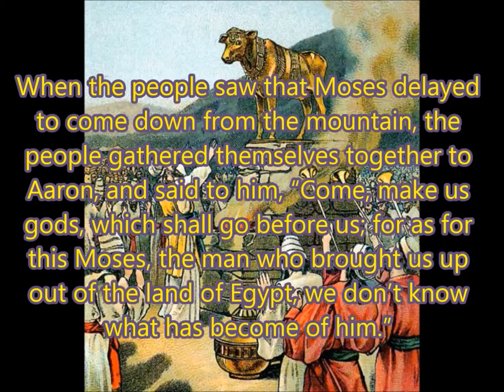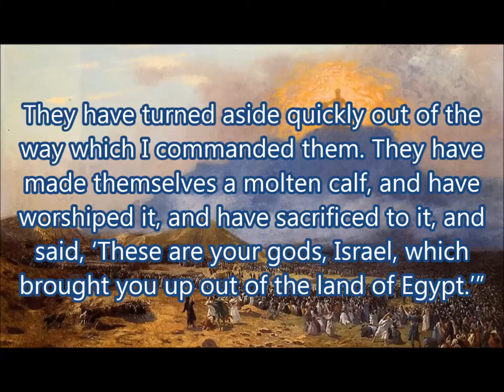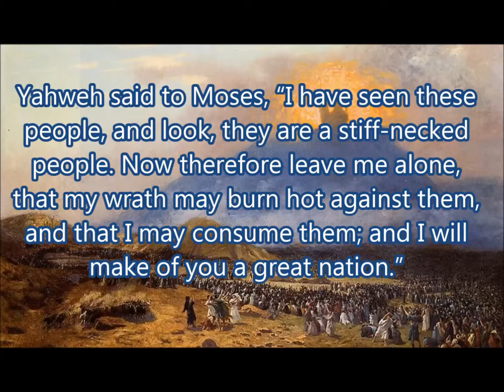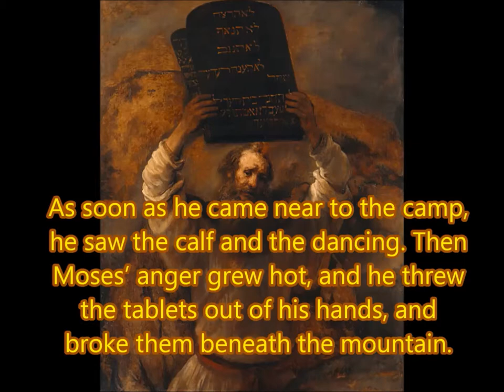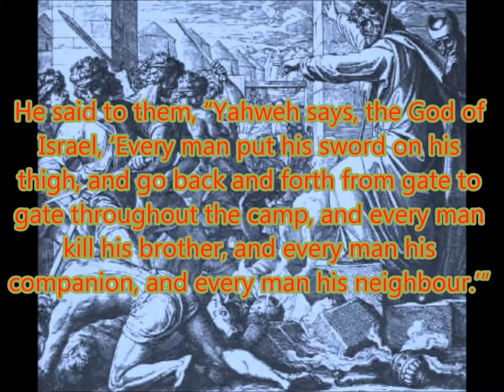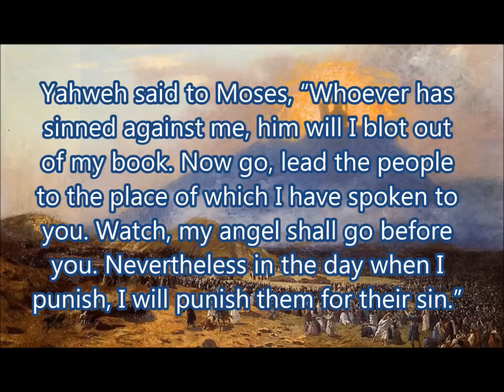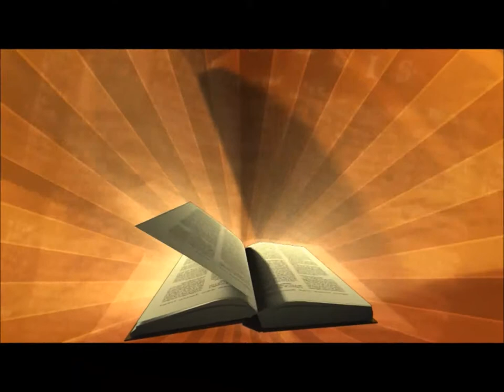Daily Visual Bible: Exodus 32: Holy Cow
You just can't leave people alone to their own devices can you?